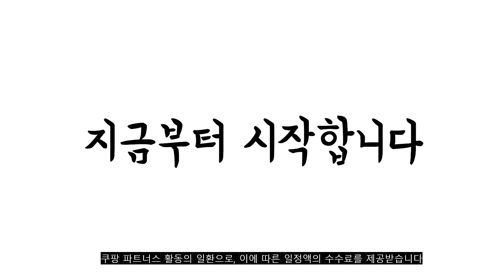광고 2022년 9월 아기변기 판매 추천순위 TOP10 가성비 평점 후기 비교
❤️❤️❤️광고 2022년 9월 아기변기 판매 추천순위 TOP10❤️❤️❤️

1위. 두리 사운드 포티 유아변기, 그레이 [39,900원]

2위. 투비맘 엔젤포티 아기변기, 그레이 [25,900원]

3위. 톨스토이 미니변기 유아변기, 그레이 [32,800원]

4위. 두리 사운드 포티 유아변기, 화이트 [39,900원]

5위. 투비맘 오리 소프트쿠션 유아변기, 옐로우 [29,800원]

6위. 프로그 남아 소변기 유아변기 SET, 화이트(소변통 그레이2ea) [19,500원]

7위. 비지엔젤 소리 나는 유아변기, 화이트 [27,990원]

8위. 두리 사운드 포티 유아변기, 핑크 [39,900원]

9위. 라비베베 사다리 아기변기 변기커버, 그레이시민트 [26,360원]

10위. 투비맘 엔젤포티 아기변기, 핑크 [25,900원]